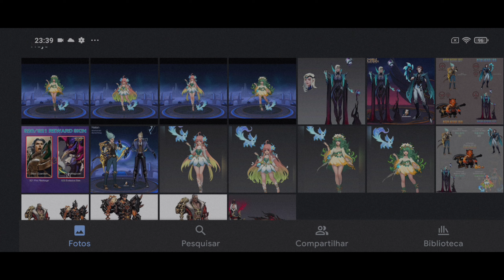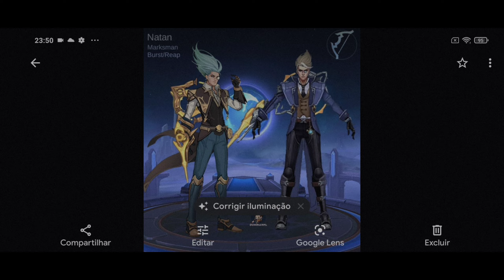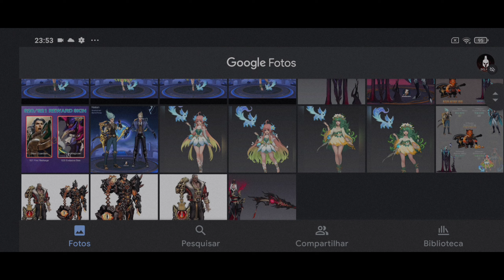NOVIDADES!! NOVOS HEROIS PARA CHEGAR NO MOBILE LEGENDS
Novidades chegando no mobile legends, novos heróis estão em produção, fase de desenho no momento, temos algumas informações que você só vê aqui no belion gamer. falo sobre esses 5 novos heróis que estão sendo produzidos atualmente, os heróis numero 107, 108, 109, 110 e 111, tem também skin eu falo sobre elas que também vão chegar futuramente. diversas novidades no mobile legends. tudo nesse vídeo.